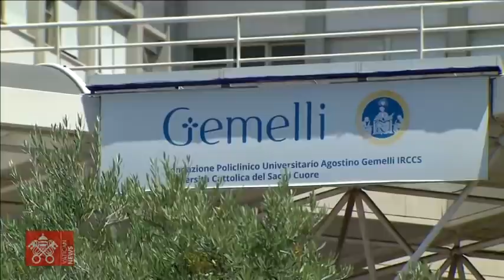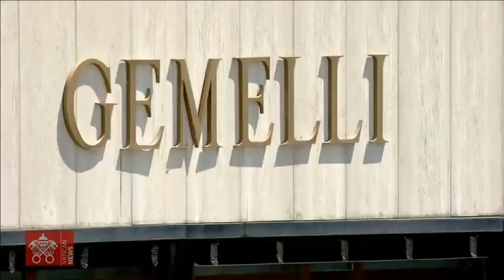Angelus 11 de julho de 2021 Papa Francisco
Do 10° andar da Policlínica Universitária “A. Gemelli”, recitação da oração do Angelus guiada pelo Papa Francisco